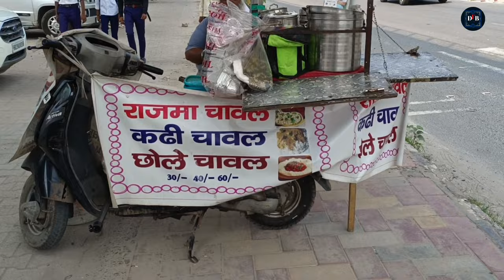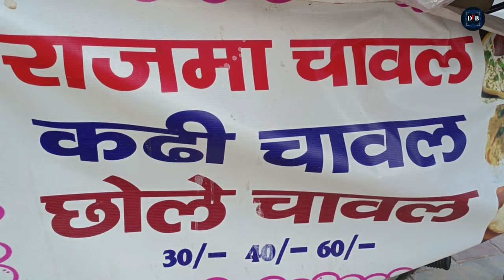Scooty पे बेचते हैं Sardar जी 5 स्टार जैसा खाना😋 जिंदगी में कभी हार नहीं मानी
Scooty पे बेचते हैं Sardar Ji जी 5 स्टार जैसा खाना😋 जिंदगी में कभी हार नहीं मानी

Video Highlights:

Hello इस वीडियो में आप देखेंगे एक बहादुर सरदार जी की कहानी जिनकी उम्र 48 साल है अपनी लाइफ में काफी सारी परेशानी का सामना करने के बाद और उनसे लड़ने के बाद उन्होंने अपनी एक पुरानी स्कूटी पर पंजाबी स्टाइल खाना भेज कर अपना परिवार का गुजर-बसर कर रहे हैं सरदार जी ने अपनी जिंदगी में कभी हार नहीं मानी

Please shower some Love on this video to support me.

Please follow me on below mentioned.

Address

Sardar Ji Scooty Wali Punjabi Style Thali

Metro Pillar No.366/115 Aali Village Opposite SBI Bank New Delhi